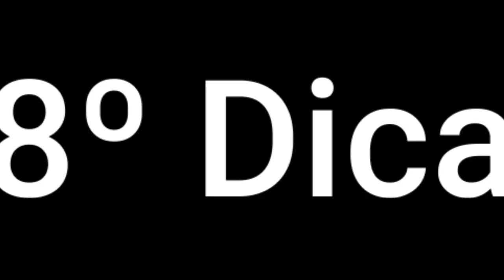Dicas de Viagens! ✈️🧳🌎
Olá minha gente, separei aqui umas dicas de viagens muito legais, conforme a minha própria experiência, espero ter contribuído com vocês.